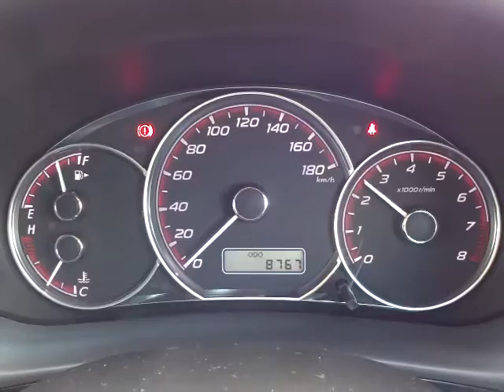スバル インプレッサ 1.5i-S 4WD エンジン音 (A036)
スバル  インプレッサ 1.5i-S 4WD エンジン音

sakucity nagano
Models. Valid